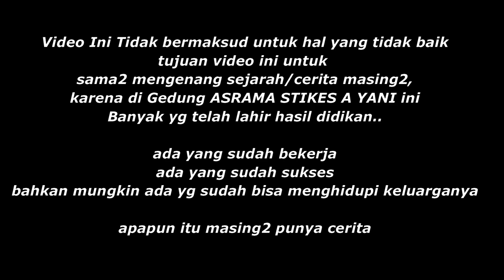Asrama STIKes A yani jadi Kenangan Sejarah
pada hari ini tanggal 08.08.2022, Asrama STIKES Jend. A yani sudah tidak ada, menyisakan puing-puing bangunan menunggu diangkut.

mari sama2 berdoa mudah2an setelah ini FITKES UNJANI lebih maju dan lebih berkembang lebih hebat ...aamiin yaa robbal alamiin..